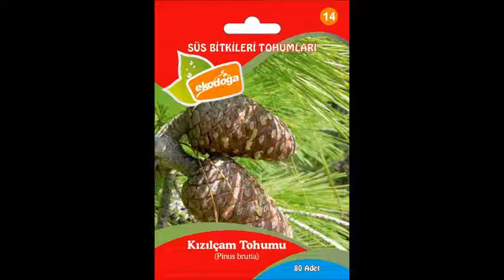Kızılçam tohumu,KIZILÇAM TOHUMU,kızılçam tohumu fiyatı,kızılçam tohumu fiyatları,kızılçam tohumları,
KARGO ÜCRETSİZ
Kızılçam Tohumu ( Pinus brutia ) Fiyat Listesi
80 adet  (1 paket) 5 TL
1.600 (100 gr) adet 65 TL
8.000 adet (500 gr) 350 TL

TOHUMLARIN EKİMİ VE BAKIMI
1-Tohumları  bir bardak sıcak suyun içerisine koyunuz
2-Suyun içerisine bir çay kaşığı Thiram etken maddeli mantar ilacı ilave edip karıştırınız. Mantar ilacını sitemizden temin edebilirsiniz veya bizimle irtibata geçiniz
3-24 saat tohumları bu ilaçlı suda bekletip daha sonra tülbent veya süzgeç ile süzünüz
4-Tohumları %60 elenmiş torf veya orman altı toprağı ve %40 tarım perliti (3-6 mm) karışımı içerisine ekiniz. Tarım perlitini sitemizden temin edebilirsiniz veya bizimle irtibata geçiniz
5-Viyollere,pet bardaklara, balık kutularına, kasalara veya açık araziye ekim yapılabilir
6-Torf+tarım perliti karışımı içerisine tohumlar 1-2 adet bırakıldıktan sonra üzeri 0-5-1 cm kapatılır ve süzgeçli kaplarla sulama yapılır
Türkiyenin Heryerine Kapıda Ödeme ile 1 Günde Teslimat
TELEFONLA SİPARİŞ BİLGİ HATTI